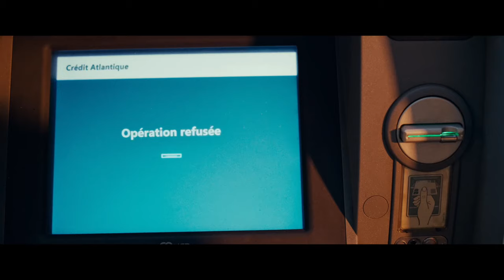LA FAMILLE HENNEDRICKS Bande Annonce VF (2024, Comédie) Dany Boon, Laurence Arné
LA FAMILLE HENNEDRICKS Bande Annonce VF (extraits), film en français au cinéma le 26 juin.

LA FAMILLE HENNEDRICKS Trailer VF